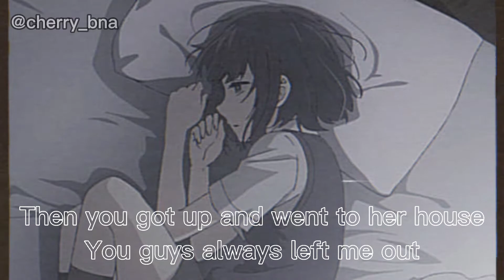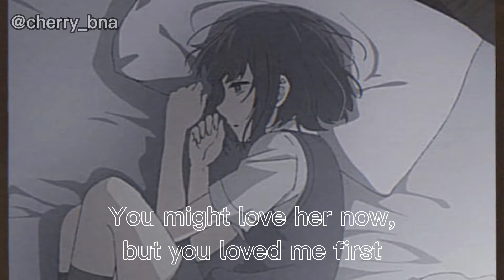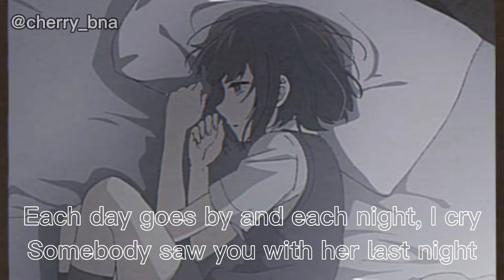{Slowed} Reckless - Madison Beer lyrics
Hope you enjoyed the slowed version🌻.